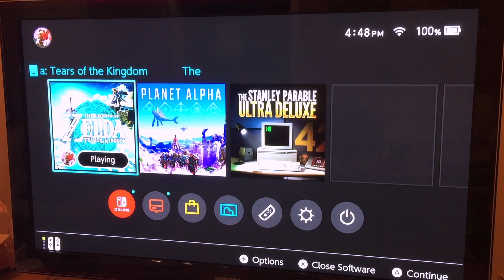totk- we learn to swim (and dont find zelda. again)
how did i not see this ocming XD I think i did. a bit. anyway I'm sure this fourth power wont come in handy at any point soon (I still dont 100% understand how it works on outside forces. can I use it to make constructs stop attacking and go back to patrolling so i can kill them easier?)